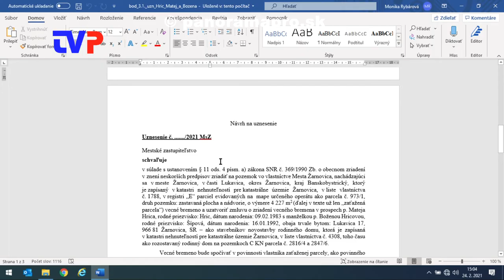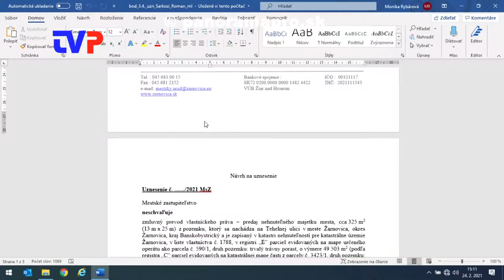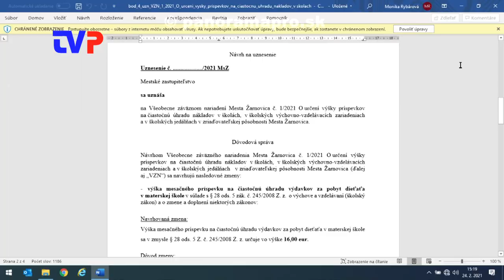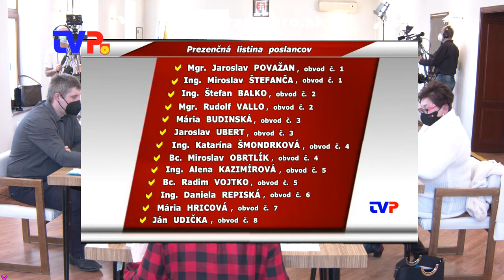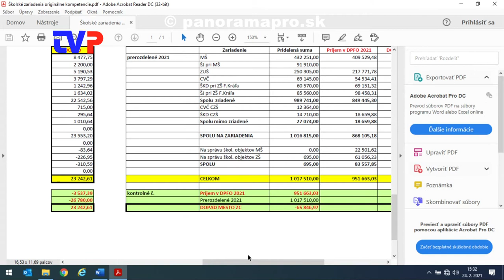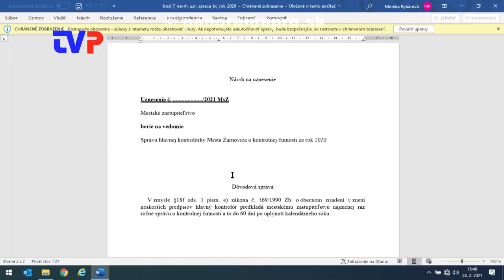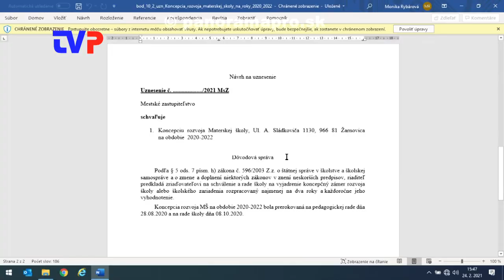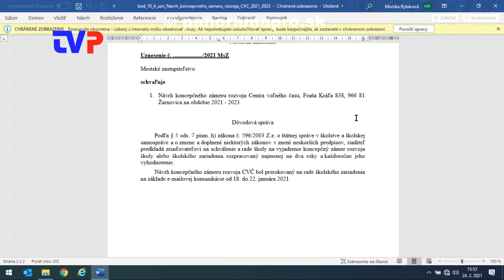1. Mestské zastupiteľstvo poslancov v Žarnovici 2021